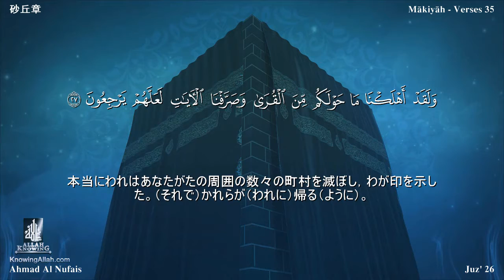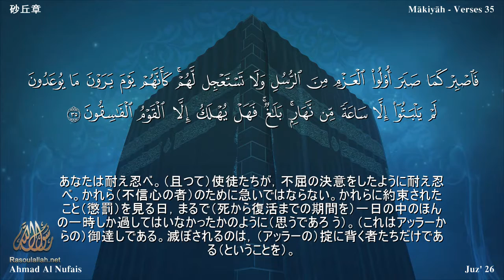46 سورة الأحقاف مترجمة بللغة اليابانية - 砂丘章 بصوت الشيخ أحمد النفيس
46 سورة الأحقاف مترجمة بللغة اليابانية - 砂丘章 بصوت الشيخ أحمد النفيس